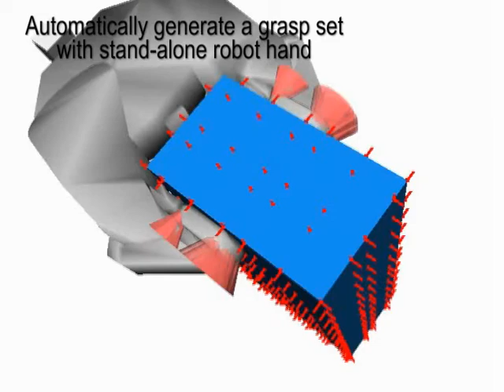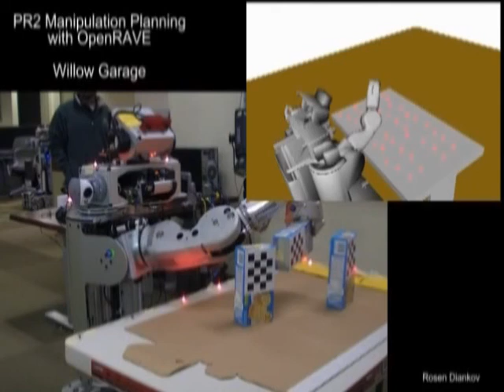pr2manipulation openrave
Demo video from Rosen Diankov that shows the PR2 Willow Garage robot autonomously tracking and manipulating boxes using the OpenRAVE robotics planning package.